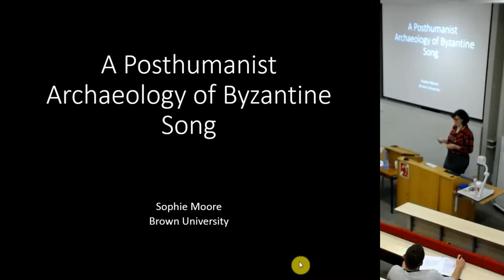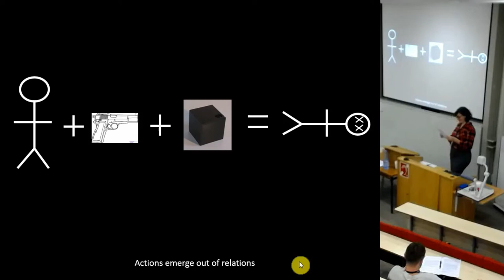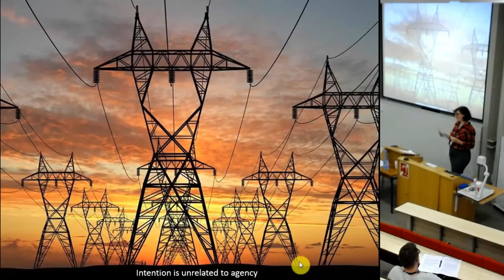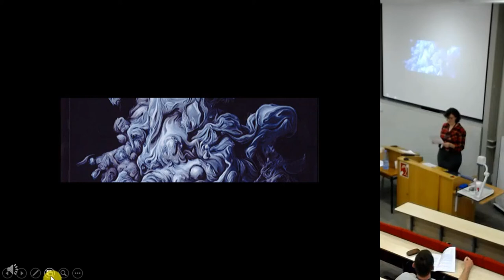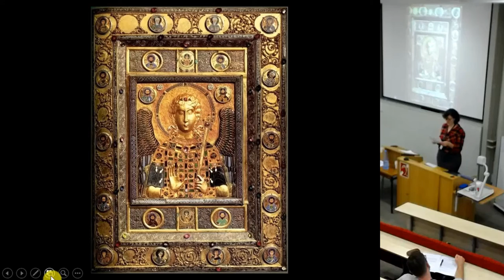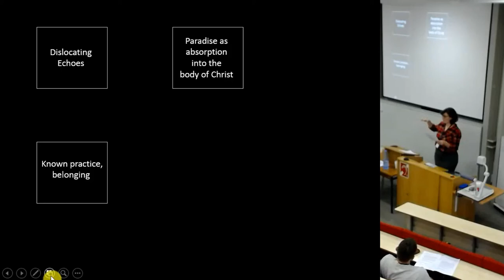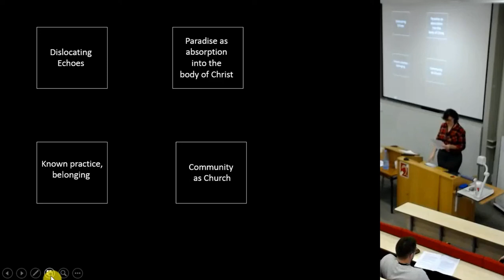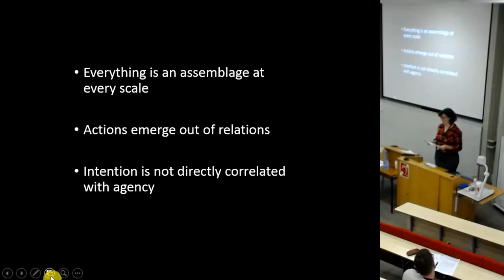A Posthumanist Archaeology of Byzantine Song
What does posthumanist archaeology contribute to the study of a deeply textual field like Byzantium, where human accounts of religious experience are often held front and centre? This paper explores the intersections between the new materiality and the immaterial nature of the Byzantine spiritual world (cf Buchli 2016). Exploring human experience does not necessarily require us to privilege human agency: the relationships between architecture, feeling, allegory and the divine existed prior to the middle Byzantine moments in which they were experienced. I will discuss whether or not there is any such thing as a posthumanist phenomenology, or whether those terms are inherently self-contradictory, through considering the archaeology of song in Byzantine church spaces.

Sophie Moore (Brown University)